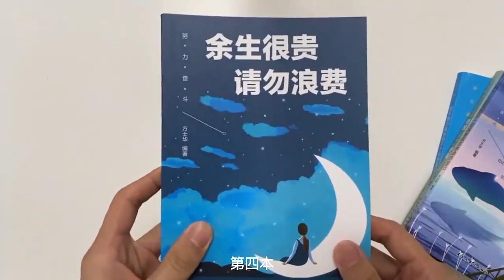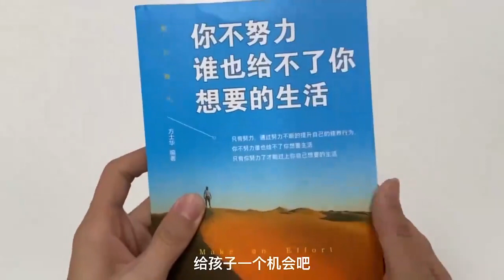男子身体不好，妻子劝他看医生，他却骂妻子是神经病丨爱保